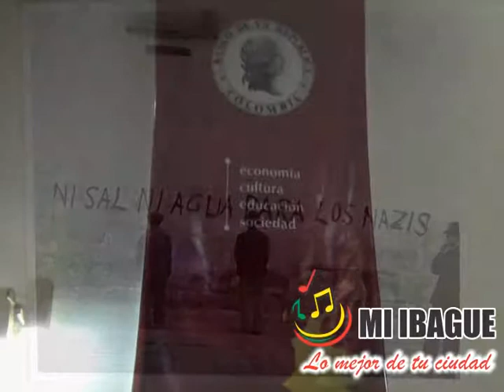Exposición Fotografica Daniel Rodriguez. Banco de la Republica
Exposición
Daniel Rodríguez
Testimonios Visuales de instantes de los Años Cuarenta en Colombia
14 de Febrero de 2013. 6:30 pm - 24 de Mayo de 2013. 6:30 pm
IBAGUÉ, Biblioteca Darío Echandía, Sala de Exposiciones del Banco de la República.
Esta Exposición es una selección de Fotografías en blanco y negro del fotógrafo y reportero grafico Daniel Rodríguez (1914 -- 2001). Las imágenes que conforman esta muestra se caracterizan por mostrar diversos temas y múltiples ángulos de la realidad social, cultural y política del acontecer Colombiano durante la década de 1940.

Lugar: 2º piso Edificio Banco de la República

Horarios: Lunes a Viernes de 8:30 a.m a 6:00 p.m
Sabados de 8:30 a.m a 1:00 p.m.

Entrada Libre.